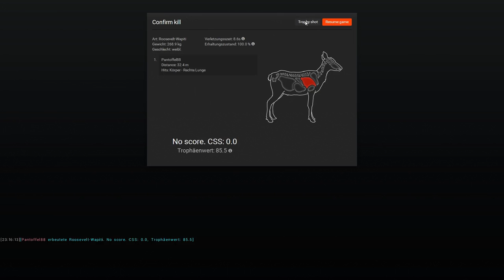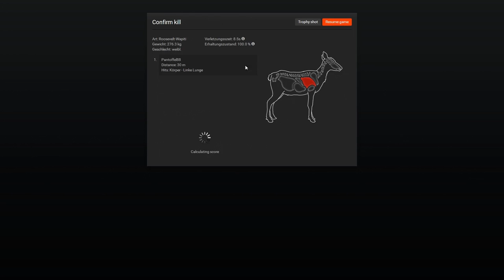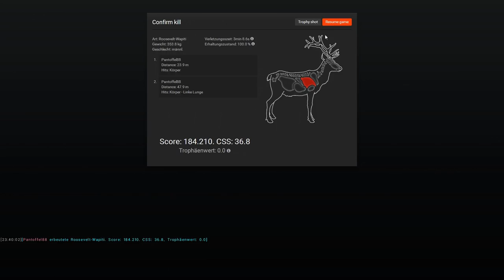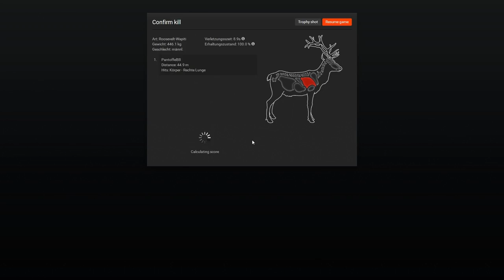THE HUNTER #80 - Wapiti mit dem .44 Revolver || Let's Play The Hunter || German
theHunter ist eine free to Play Jagdsimulation aus dem Hause Expansive Worlds. Zur Zeit gibt es zehn verschieden Jagdgebiete mit 26 jagdbaren Tierarten, was jedoch kontinuierlich erweitert wird. Ob mit Hund auf Federwild, auf Steinbock in den Alpen oder auf Känguru in Australien. Hier wird einem alles geboten.